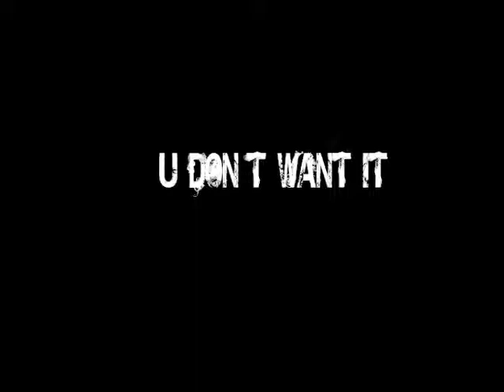U Don't Want It (feat Yo Gotti,The Game & Future)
Prod Zon3 Four
Ma$ta B Tha Beast feat Yo Gotti, The Game & Future
F.E.A.R. (Face Everything And Rise)